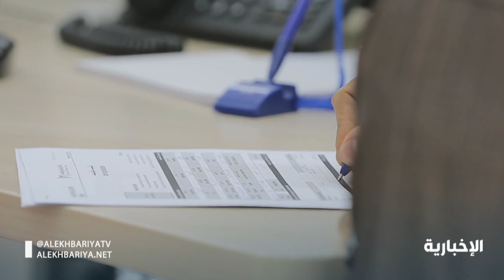50 ألف ريال عقوبة استبعاد العامل بعد انتهاء مدة صرف تعويض